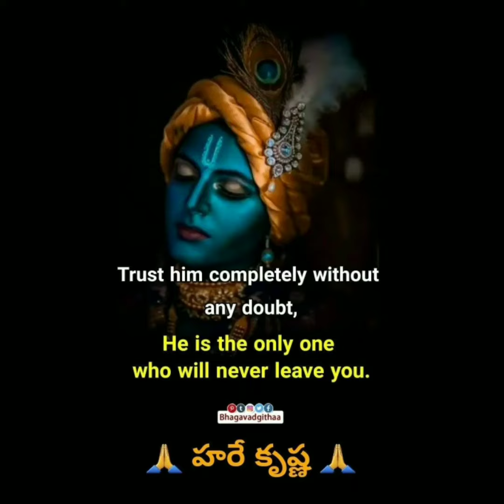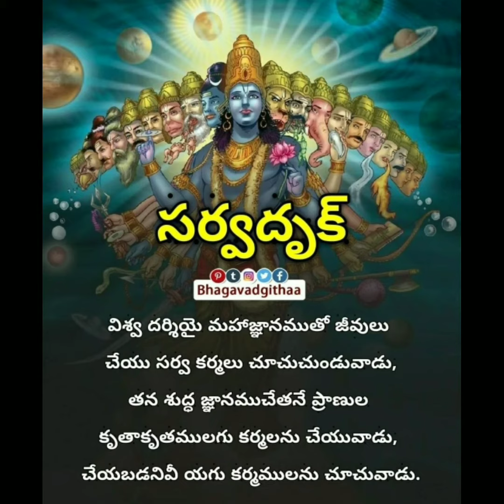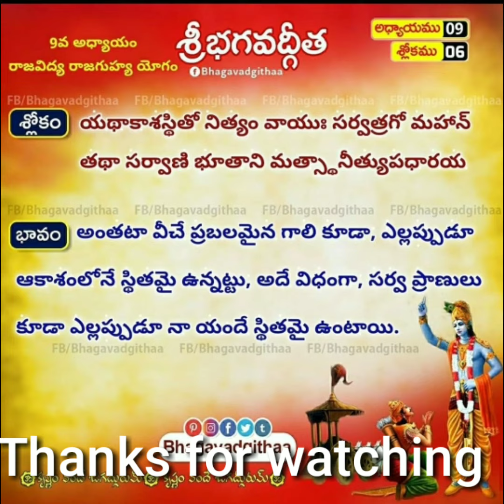Yennisarlu vinna malli malli vinali anipiche song..Krishnam Vande jagadh gurum|| Gurumantra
Krishnam Vande jagadh gurum|| Gurumantra
aagnam nundi gyaan vipu nadipinche guru devudi ki sathakoti vandalu...

Anunithyam samariche naa Gurudev naanu manchi vipu naadipinchu. neenu chere margam naaku chupinchu deva

roju 100 vinna inka vinali anipiche song